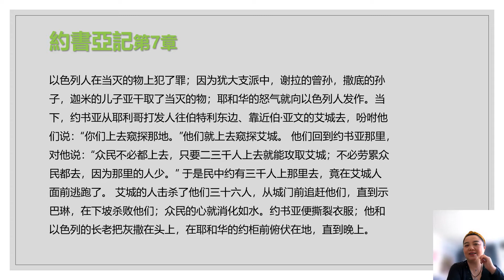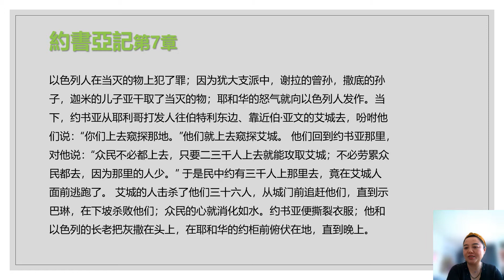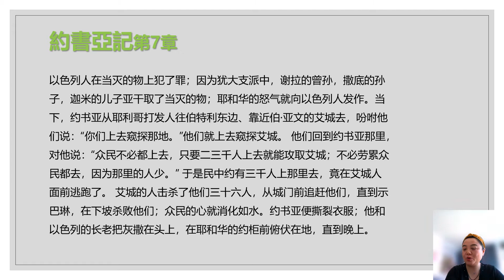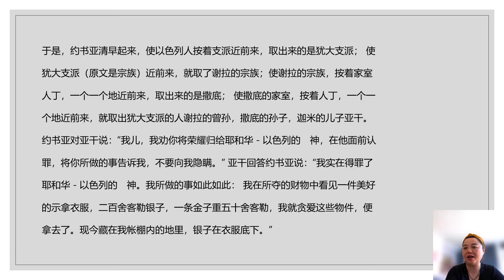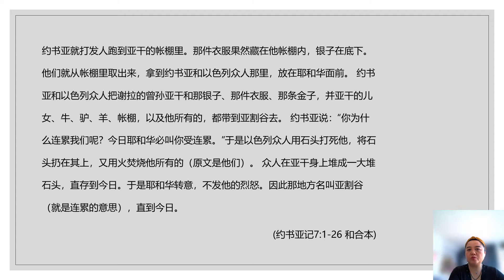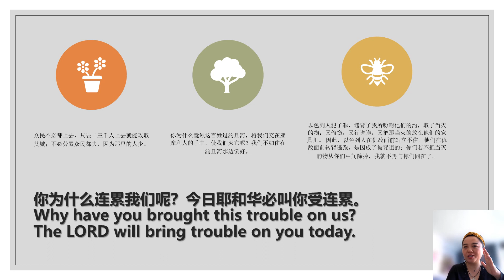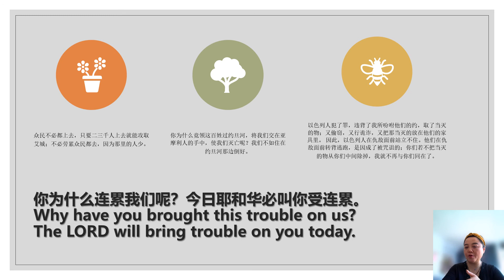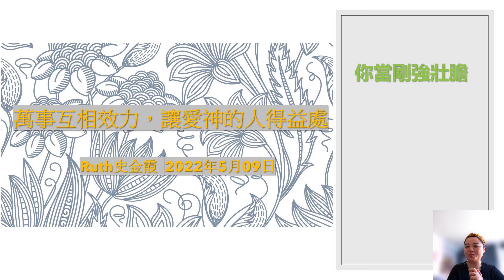圣经约书亚记第7章：一人犯罪为何全民受罚？亚干犯罪为何株连全家？已经认罪为何还要烧杀？弟兄相爱，为何还怕连累？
以色列人在当灭的物上犯了罪；因为犹大支派中，谢拉的曾孙，撒底的孙子，迦米的儿子亚干取了当灭的物；耶和华的怒气就向以色列人发作。当下，约书亚从耶利哥打发人往伯特利东边、靠近伯·亚文的艾城去，吩咐他们说：“你们上去窥探那地。”他们就上去窥探艾城。 他们回到约书亚那里，对他说：“众民不必都上去，只要二三千人上去就能攻取艾城；不必劳累众民都去，因为那里的人少。” 于是民中约有三千人上那里去，竟在艾城人面前逃跑了。 艾城的人击杀了他们三十六人，从城门前追赶他们，直到示巴琳，在下坡杀败他们；众民的心就消化如水。约书亚便撕裂衣服；他和以色列的长老把灰撒在头上，在耶和华的约柜前俯伏在地，直到晚上。 约书亚说：“哀哉！主耶和华啊，你为什么竟领这百姓过约旦河，将我们交在亚摩利人的手中，使我们灭亡呢？我们不如住在约旦河那边倒好。 主啊，以色列人既在仇敌面前转背逃跑，我还有什么可说的呢？ 迦南人和这地一切的居民听见了就必围困我们，将我们的名从地上除灭。那时你为你的大名要怎样行呢？”耶和华吩咐约书亚说：“起来！你为何这样俯伏在地呢？ 以色列人犯了罪，违背了我所吩咐他们的约，取了当灭的物；又偷窃，又行诡诈，又把那当灭的放在他们的家具里。 因此，以色列人在仇敌面前站立不住。他们在仇敌面前转背逃跑，是因成了被咒诅的；你们若不把当灭的物从你们中间除掉，我就不再与你们同在了。 你起来，叫百姓自洁，对他们说：‘你们要自洁，预备明天，因为耶和华－以色列的　神这样说：以色列啊，你们中间有当灭的物，你们若不除掉，在仇敌面前必站立不住！’ 到了早晨，你们要按着支派近前来；耶和华所取的支派，要按着宗族近前来；耶和华所取的宗族，要按着家室近前来；耶和华所取的家室，要按着人丁，一个一个地近前来。 被取的人有当灭的物在他那里，他和他所有的必被火焚烧；因他违背了耶和华的约，又因他在以色列中行了愚妄的事。”于是，约书亚清早起来，使以色列人按着支派近前来，取出来的是犹大支派； 使犹大支派（原文是宗族）近前来，就取了谢拉的宗族；使谢拉的宗族，按着家室人丁，一个一个地近前来，取出来的是撒底； 使撒底的家室，按着人丁，一个一个地近前来，就取出犹大支派的人谢拉的曾孙，撒底的孙子，迦米的儿子亚干。 约书亚对亚干说：“我儿，我劝你将荣耀归给耶和华－以色列的　神，在他面前认罪，将你所做的事告诉我，不要向我隐瞒。” 亚干回答约书亚说：“我实在得罪了耶和华－以色列的　神。我所做的事如此如此： 我在所夺的财物中看见一件美好的示拿衣服，二百舍客勒银子，一条金子重五十舍客勒，我就贪爱这些物件，便拿去了。现今藏在我帐棚内的地里，银子在衣服底下。”约书亚就打发人跑到亚干的帐棚里。那件衣服果然藏在他帐棚内，银子在底下。 他们就从帐棚里取出来，拿到约书亚和以色列众人那里，放在耶和华面前。 约书亚和以色列众人把谢拉的曾孙亚干和那银子、那件衣服、那条金子，并亚干的儿女、牛、驴、羊、帐棚，以及他所有的，都带到亚割谷去。 约书亚说：“你为什么连累我们呢？今日耶和华必叫你受连累。”于是以色列众人用石头打死他，将石头扔在其上，又用火焚烧他所有的（原文是他们）。 众人在亚干身上堆成一大堆石头，直存到今日。于是耶和华转意，不发他的烈怒。因此那地方名叫亚割谷（就是连累的意思），直到今日。(约书亚记7:1-26 和合本)